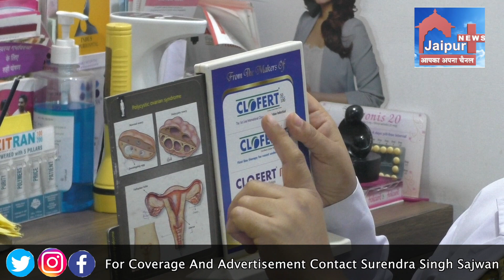महिलाओं में होनेवाली आम समस्या PCOD की समस्या के बारे में वो सबकुछ, जो आपको पता होना चाहिए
PCOD यानी पॉलिसिस्टिक ओवरी डिजीज महिलाओं में होनेवाली आम समस्या बन गई है। इस बीमारी में हॉर्मोन्स के कारण ओवरी में छोटी-छोटी सिस्ट यानी गांठ हो जाती हैं। इन सिस्ट के कारण महिलाओं में बड़े स्तर पर हॉर्मोनल बदलाव होने लगते हैं। क्योंकि ये सिस्ट पीरियड्स और प्रेग्नेंसी दोनों को डिस्टर्ब करती हैं...